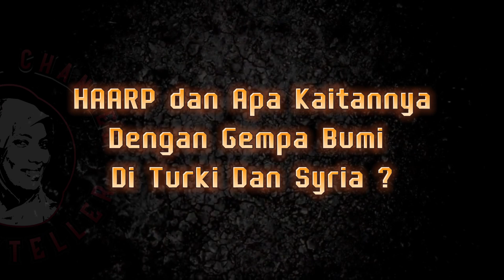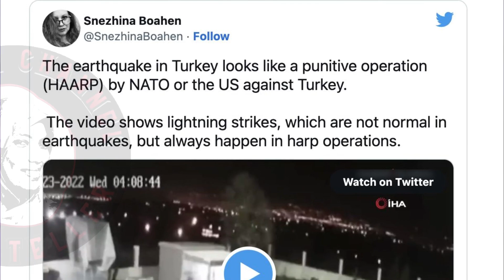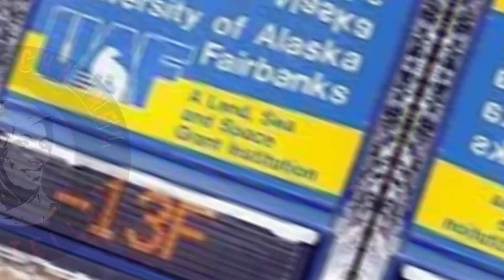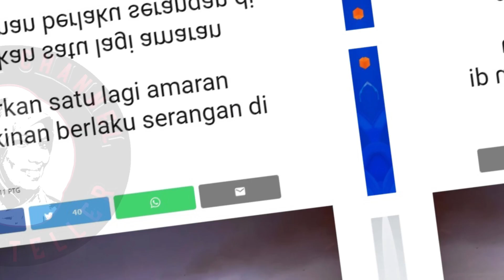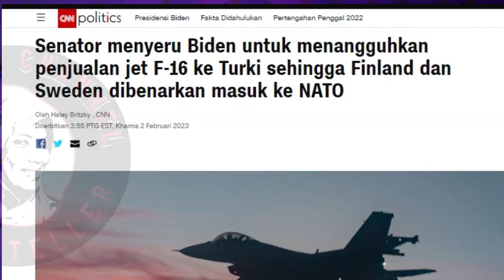AC STORIES ❗ GEMPA BUMI DI TURKI DAN SYRIA SATU KONSPIRASI? & H.A.A.R.P PUNCANYA ?